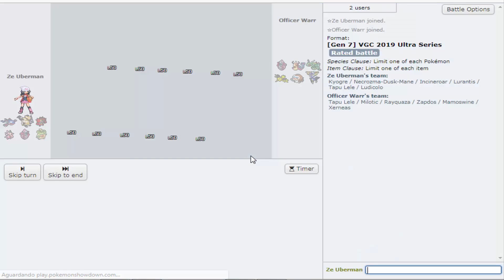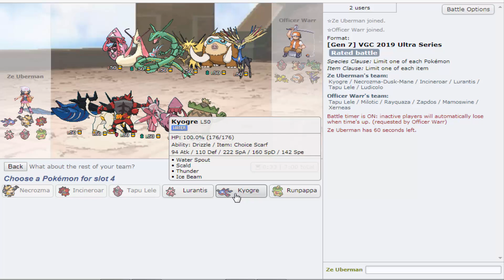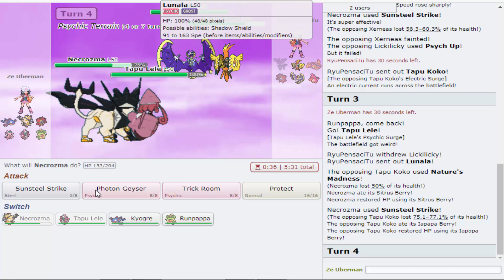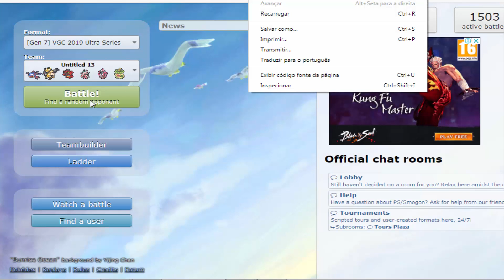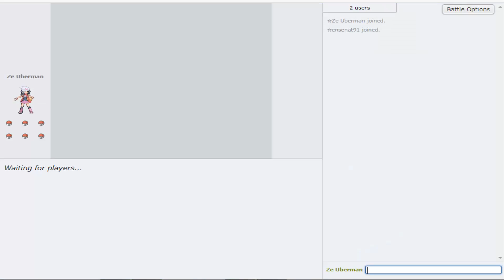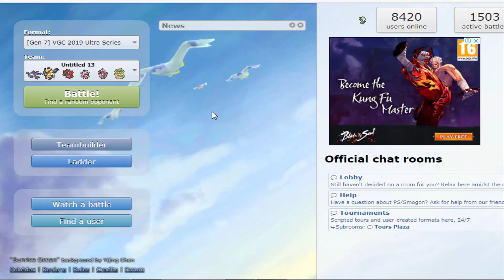Incineroar ainda domina o meta! Pokémon Showdown | Ultra Sun & Moon VGC 19 #1